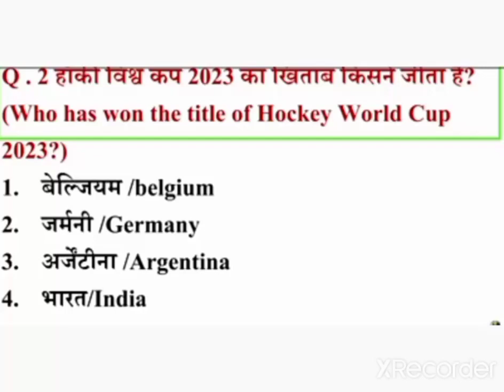current affairs GK